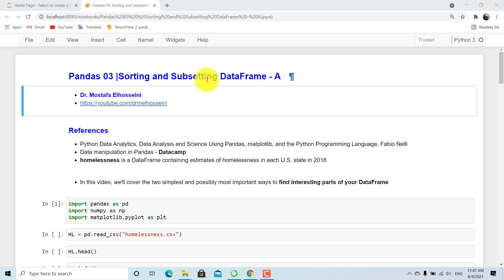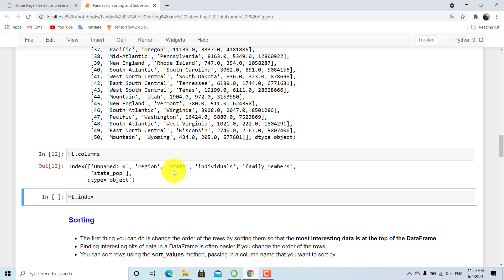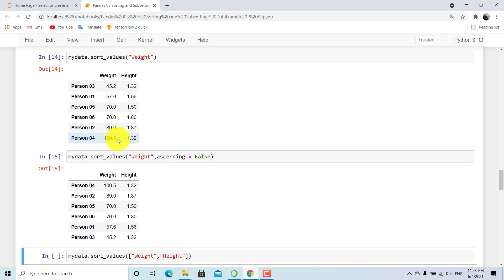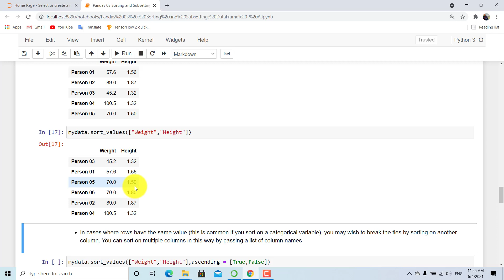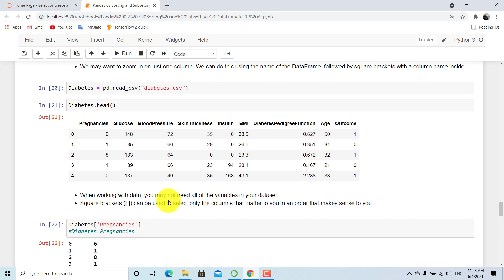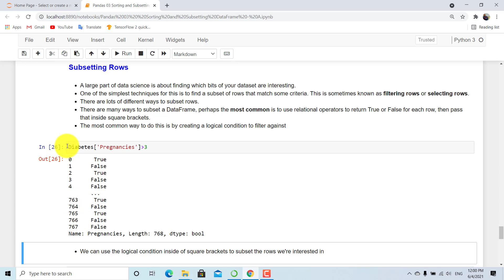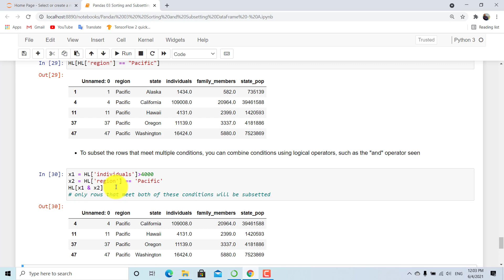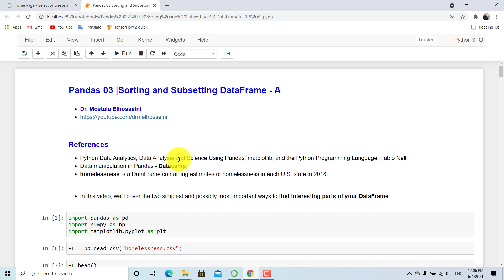Pandas 03 | DataFrame - Sorting and Subsetting بالعربي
In This Video, we will cover how to sort the rows so that the most important rows are on the top of your dataframe. how to zoom in a column. how to filter and select specific rows

References
1. Python Data Analytics, Data Analysis and Science Using Pandas, matplotlib, and the Python Programming Language, Fabio Nelli
2. Data manipulation in Pandas - Datacamp
3. Pandas through Pima India Diabetes